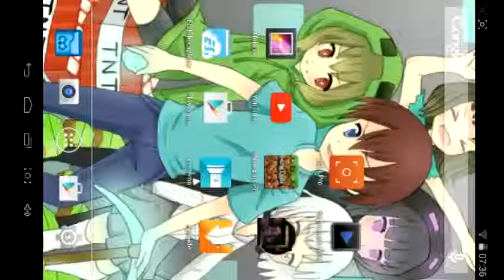Ariva de un arbol en el servidor de minecraft0.11.X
Cansion usada en el vídeo
Base after Base